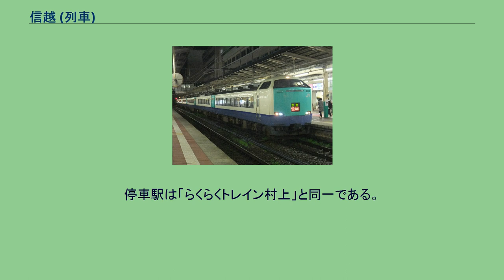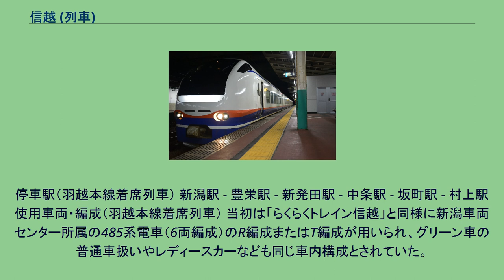信越 (列車)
信越（しんえつ）は、東日本旅客鉄道（JR東日本）が直江津駅と新潟駅の間を信越本線経由で運行する快速列車の愛称である。
本項では新潟地区の着席通勤列車の沿革についても記述する。
かつて信越本線では着席通勤列車として朝時間帯に下りの「おはよう信越」、夜時間帯に上りの「らくらくトレイン信越」が各1本設定されていた。
前者は座席指定制、後者は座席定員制であったが、これらを座席指定制に統一して列車名を統合したのが本列車である。
JRで座席管理を行う列車としては、JR東日本で唯一の全車指定席の定期快速列車となっている。
朝に下り1本、夜に上り1本が直江津駅 - 新潟駅間で設定されている。
停車駅は愛称なしの快速列車よりも少なく、特急「しらゆき」とほぼ同等にまで絞り込まれている。
特に下りは「しらゆき」との違いが来迎寺駅への停車の有無のみとなっている。
全車指定席で、定期乗車券と指定席券での乗車が可能となっている。
直江津駅 - 柿崎駅 - 柏崎駅 - 来迎寺駅 - 長岡駅 - 見附駅 -（三条駅）- 東三条駅 - 加茂駅 -（矢代田駅）- 新津駅 - 新潟駅 新潟車両センター所属のE653系電車が使用される。
1100番台の4両編成で、全車両が普通車指定席となっている。
信越本線の新潟都市圏沿線の着席通勤に対するニーズに応えるため、1994年（平成6年）12月3日のダイヤ改正で、新潟発長岡行きの通勤ライナー列車「らくらくライナー」として運行を開始した。
1999年（平成11年）2月27日のダイヤ改正に伴い、首都圏地区のライナー列車に「ライナー券」が設定されたことから、乗車整理券を使用する本列車は「らくらくホームトレイン」に改称した。
2004年（平成16年）3月13日のダイヤ改正で「らくらくトレイン村上」が運行を開始したのに伴い、「らくらくトレイン長岡」に改称した。
2012年（平成24年）3月17日のダイヤ改正で、大阪駅 - 新潟駅間の急行「きたぐに」が定期運行を終了したのに伴い、急行が担っていた上越地方・柏崎市と新潟市との早朝・深夜需要を補完する必要が生じ、「らくらくトレイン長岡」がその役割を発展的に引き継ぐ形で定期化され、直江津行きに延長・平日運転から毎日運転に変更された上で列車名を「らくらくトレイン信越」に改称した。
また同時に直江津始発朝6時台の「おはよう信越」が設定されたが、こちらは乗車整理券制ではなく座席指定制であった。
2021年（令和3年）3月13日のダイヤ改正で「らくらくトレイン信越」の乗車整理券制を廃止して「おはよう信越」と同様の全車指定席列車に変更、「おはよう信越」とともに「信越」と改称された。
停車駅はそれぞれの元列車のものを引き継いでいる。
停車駅（信越本線着席列車） 新潟駅 - 新津駅 -（矢代田駅）- 加茂駅 - 東三条駅 -（三条駅）- 見附駅 - 長岡駅 - 来迎寺駅 - 柏崎駅 - 柿崎駅 - 直江津駅 使用車両・編成（信越本線着席列車） 運転開始当初は新潟車両センター所属の485系電車（6両編成）が運用されていた。
主に特急「北越」や快速「くびき野」などに使用されていた3000番台（R編成）あるいは1000番台（T編成）が用いられ、専用のヘッドマークが用意されていた。
「らくらくトレイン信越」1号車の半室グリーン車は全席普通車扱いのため、グリーン券がなくても整理券のみで乗車可能となっていた。
また、「らくらくトレイン信越」の6号車は「レディースカー」で、首都圏の女性専用車両と同じ扱いとされていた。
2015年3月のダイヤ改正からは新潟車両センター所属のE653系電車の1100番台（4両編成）での運行に変更され、グリーン車やレディースカーの設定はなくなっている。
らくらくトレイン村上 白新線・羽越本線沿線の着席通勤に対するニーズの増加に伴い、2004年（平成16年）3月13日のダイヤ改正より新潟発村上行きで乗車整理券制の快速列車「らくらくトレイン村上」が運行を開始した。
この改正で新潟止まりに短縮された夜行快速列車「ムーンライトえちご」の上り列車と、その送り込みを兼ねた快速列車の運用をほぼそのまま引き継いでいる。
設定から廃止まで、下り1本のみが毎日運転されていた。
2021年3月のダイヤ改正で廃止され、羽越本線方面の列車はなくなった。
なお村上駅に到着後は折り返しで乗車整理券が不要な快速列車として新潟駅まで運転されており、乗り得列車として知られていた。
停車駅は「らくらくトレイ...